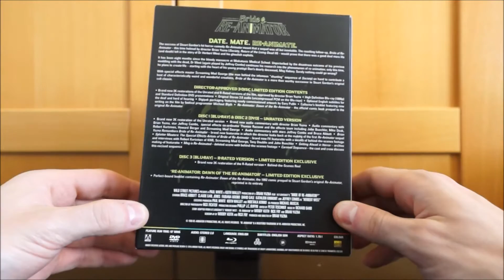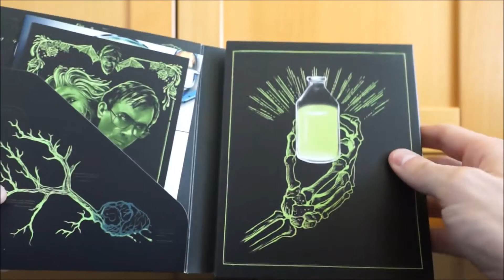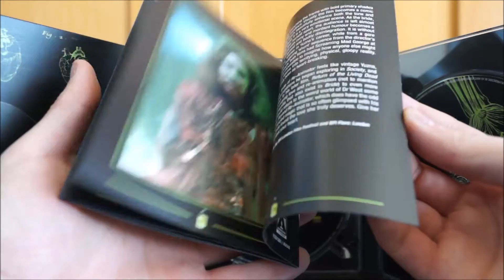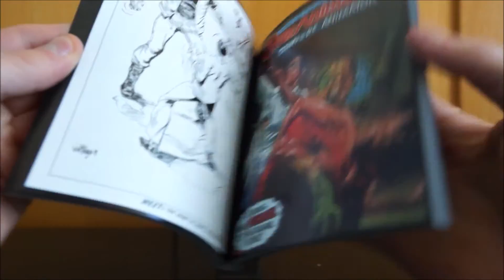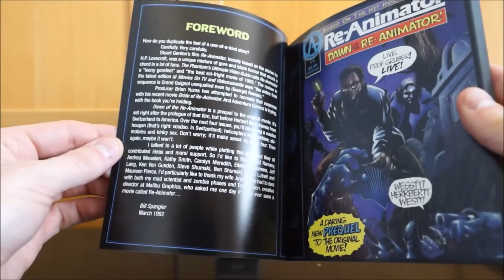BRIDE OF RE-ANIMATOR (UK Arrow Video Blu-ray Limited Edition) / Zockis Sammelsurium Nr. 265